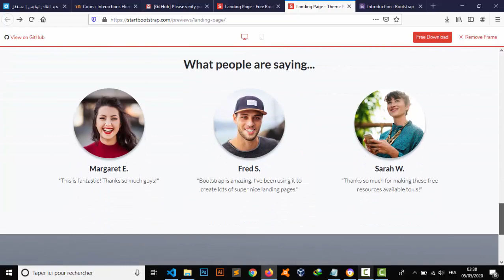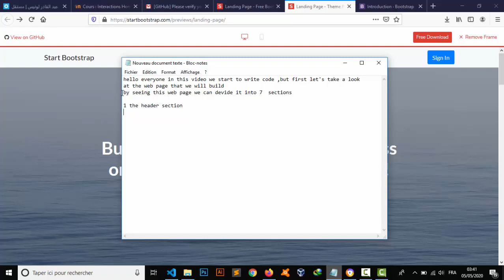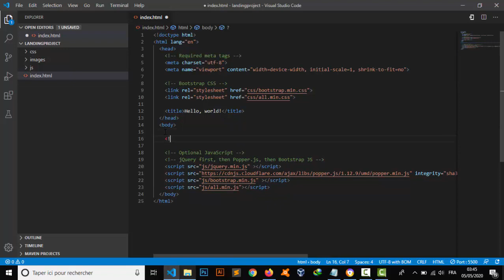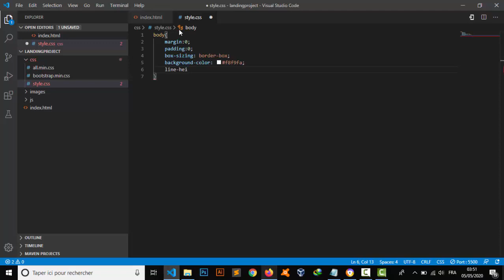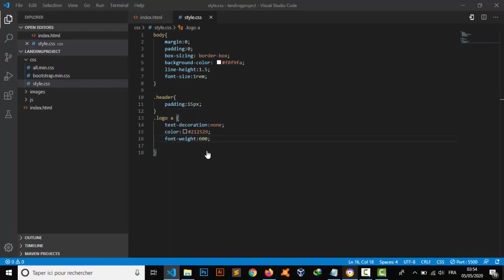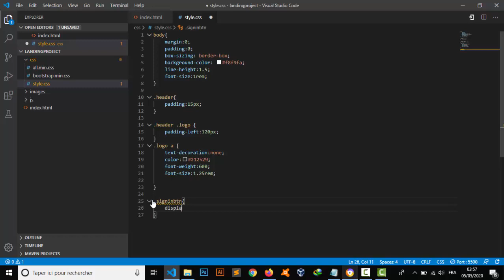Bootstrap template #03 create the header section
Hello every one in this series of videos we will make a fully responsive bootstrap template after you finish this course you will be able to make beautiful web pages using bootstrap hope you learn a lot don't forget to leave your feedback in the comments